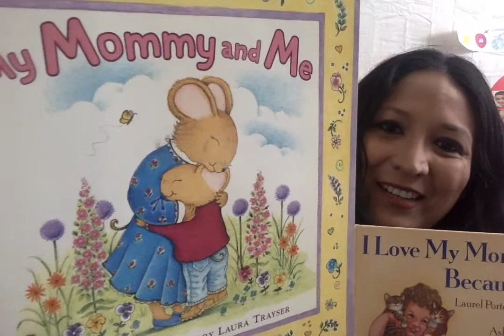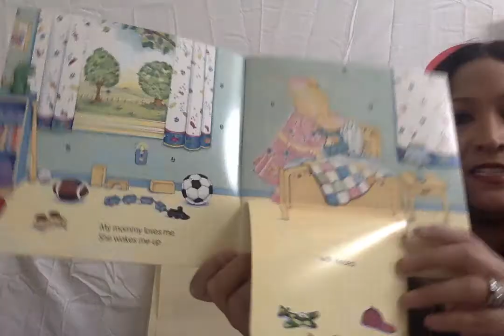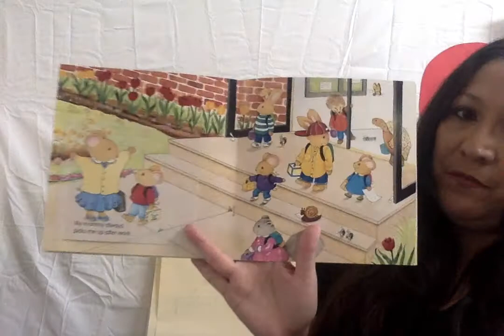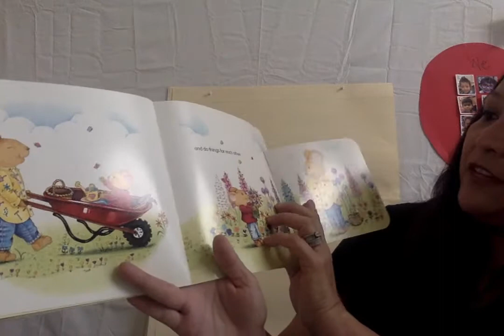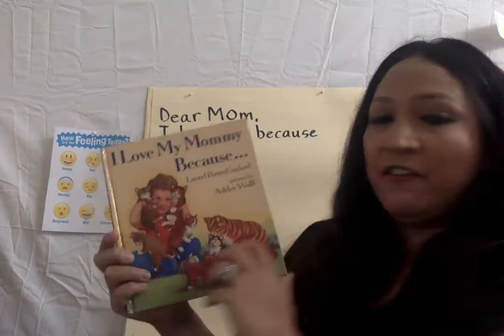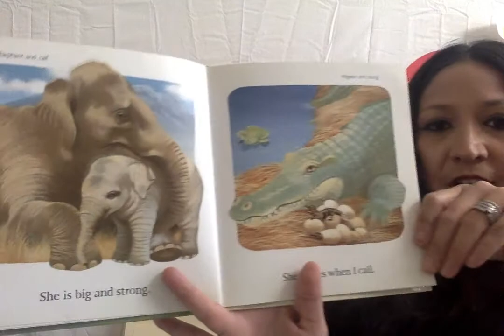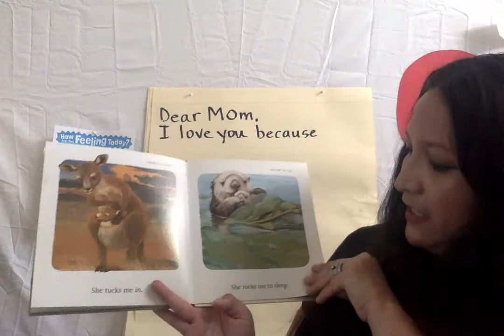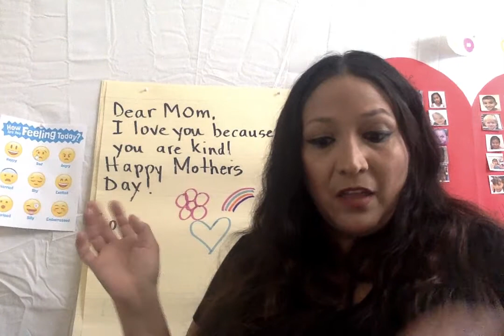I love you card:Mothers Day